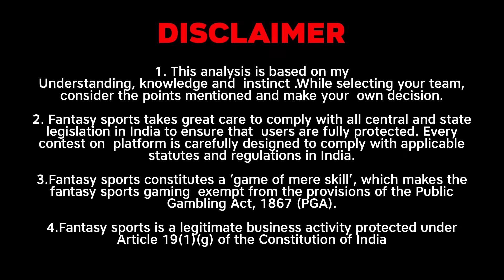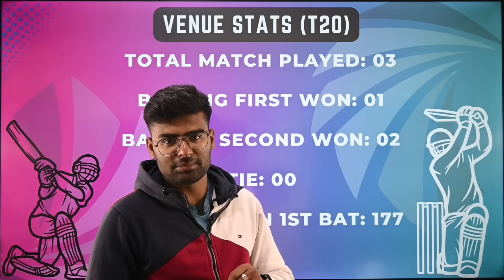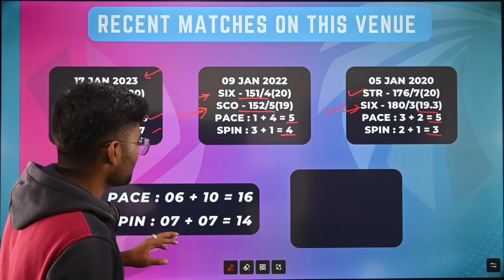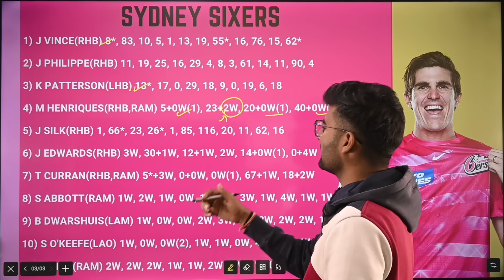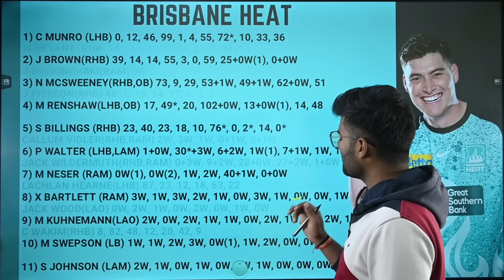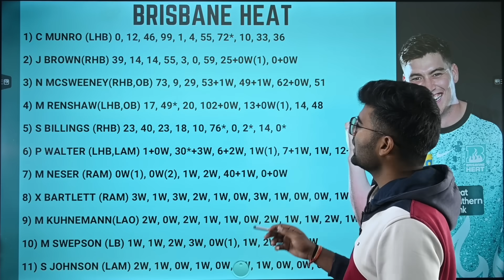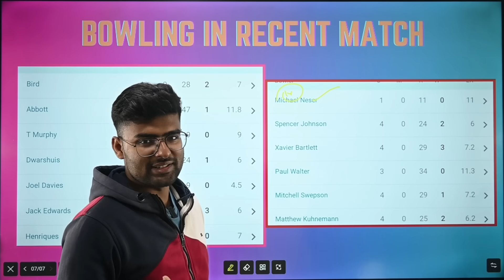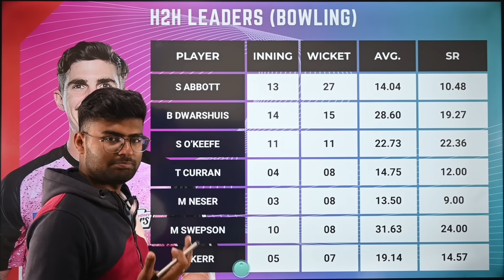SIX vs HEA Dream11, SIX vs HEA Dream11 Prediction, Sydney Sixers vs Brisbane Heat BBL Dream11 Team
Sydney Sixers vs Brisbane Heat BBL T20 Dream11 Prediction
Sydney Sixers vs Brisbane Heat LIVE
Sydney Sixers vs Brisbane Heat Match BBL T20 Match
Sydney Sixers vs Brisbane Heat Live Stream
Sydney Sixers vs Brisbane Heat Live Streaming
Sydney Sixers vs Brisbane Heat Head To Head
Sydney Sixers vs Brisbane Heat Match Prediction
Sydney Sixers vs Brisbane Heat Dream11 Prediction